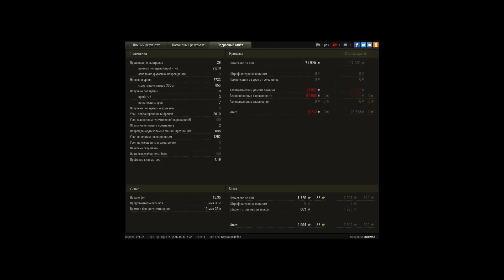тащунский бой на т 10 на 3-ую отиетку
чуть не слили, но  еле вытянули